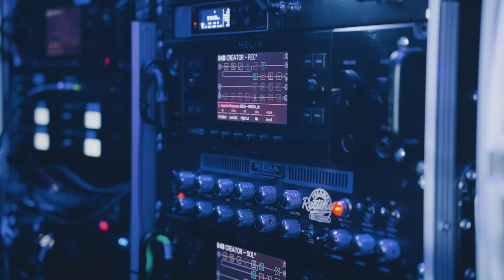Monuments John Browne LIVE Gear Rundown With His Stunning New Signature Schecter TAO!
Dagan chats to the RIFF MACHINE that is John Browne from Monuments! During their sold out European leg of their tour, Dagan gets an up close and personal look at Brownes new signature Schecter TAO Model, which comes in a 6, 7 and 8 string variants, each as stunning as the last!

Rock your own Schecter John Browne Signature TAO at PMT Online below!

Check out 'RiffHard', Brownes awesome online metal guitar lesson community!

Not only do they look at his awesome new Schecter sig, but also check out the rest of Brownes mighty guitar rig, from his choice of Dunlop guitar pics and strings, through to amp rig - which features awesome Synergy Soldano preamps and Mesa Boogie Power amp!

Monuments guitarist John Browne is one of the most technically-proficient and creative metal players of the last decade. But with incredible ability, comes the need for an instrument that can keep up with his blistering picking pace and sophisticated fretting work. Schecter answered the call, co-designing a bespoke signature electric guitar packed with modern appointments and contemporary flair!

Scheter John Browne Signature TAO-6 Satin Transparent Purple Key Features:

- 5-Piece Wenge/Padauk Neck - Layered construction improves strength for exceptional tuning stability, and even comes reinforced with carbon rods!

- Bolt-On Construction with Ultra-Access Heel - Enables unrestricted access to the higher register, all the way up to the 24th fret.

- Ebony Fretboard - Dark and silky material with an exquisite grain; adding brightness to the tonal mix.

- 24 X-Jumbo Stainless Steel Frets - Large size offers a controllable feel for wide vibrato. Stainless steel material is corrosion-resistant and harder to wear down than conventional fret-wire.

- Schecter USA Chaosbreaker/Colossus Humbuckers - Searing-hot pickups optimised for high-gain distortion, yet crystal-clear and vibrant with clean settings.

3-Position Pickup Lever Switch - Yields 3 sounds: bridge humbucker, neck humbucker and a blend of the two.

- Push/Pull Volume Knob - Splits the humbuckers so that you can attain jangly single-coil tones too, providing 3 extra sounds for 6 in total!

- Hipshot String-Through-Body Hardtail Bridge - Enhances sustain, with individual saddles allowing for precise action and intonation settings.

- Hipshot Grip-Lock Tuners - Ingenious locking mechanism makes restringing easier and means less string winds around the tuning posts; resulting in better tuning stability.

- Graph Tech XL Black TUSQ Nut - Low-friction material minimises unwanted tuning slips.

00:00 Intro
00:30 Tour so far
01:20 First look at the new TAO
03:02 7 string TAO
03:41 Schecter C1 Semi Hollow
05:07 Strings / setup / accessories
08:12 Wireless system
09:01 Soldano, mixing modellers with real amps
11:24 The amp rack + cabs for this show
13:59 Effects
15:37 Real cabs vs impulse responses & modellers
17:43 When did relationship with Schecter start?
21:06 Spec'ing the TAO with Schecter
26:03 Custom Schecter USA Pickups